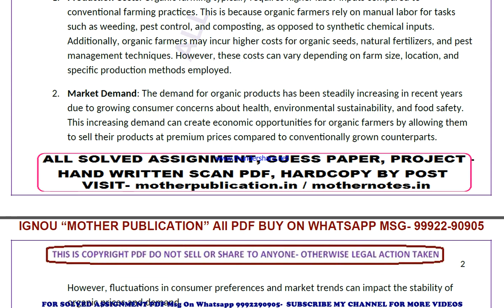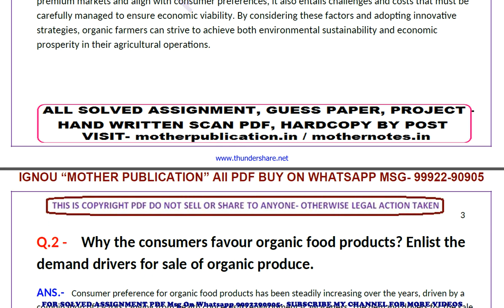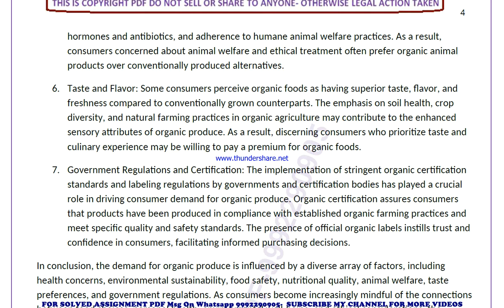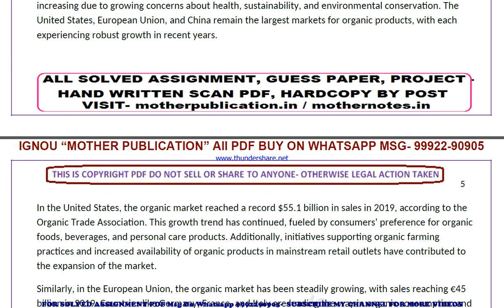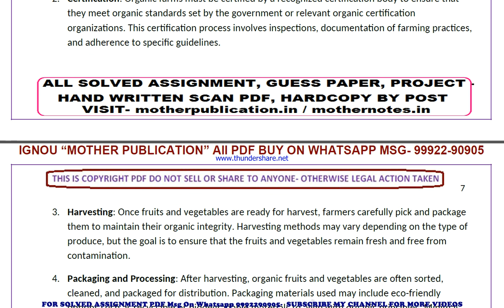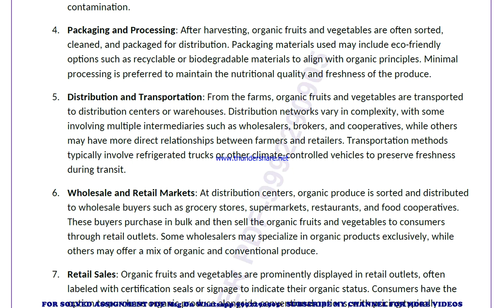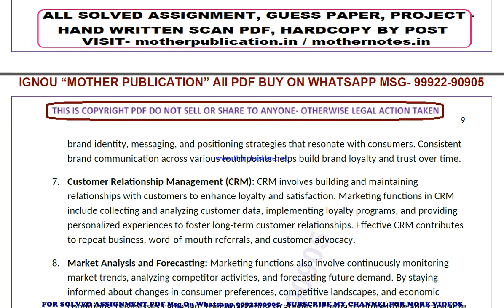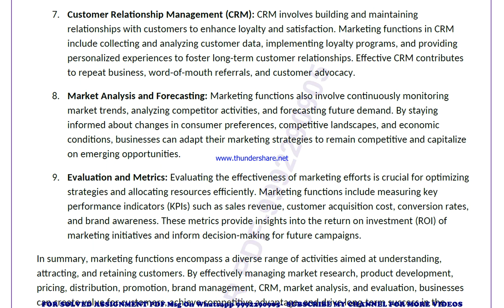bapi 3 solved assignment 2024 | bapi 3 solved assignment in english 2023-24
price-
bag-30rs

 ignou solved assignment bapi 3,
bapi 3 solved assignment in english,
 bapi 3 ignou assignment 2023-24,
  bapi 3 solved assignment 2023-24,
 ignou bapi 3 solved assignment free,
  solved assignment ignou 2023-24 bapi 3,
 solved assignment of bapi 3,
 bapi 3 ignou solved assignment kaise download kare,
 ignou solved assignment 2023-24 bapi 3,
bapi 003 solved assignment,
bapi 003 solved assignment 2023-24 in english,
bapi 003 solved assignment in english,
bapi 003 ignou assignment 2023-24 solved,
bapi 003 solved assignment 2023-24,
ignou bapi 003 solved assignment free,
bapi 003 solved assignment ignou 2023-24,
solved assignment ignou 2023-24 bapi 003,
bapi 3 solved assignment ignou exam preparation ignou exam
bapi 3 exam how to study for ignou,
exam bapi 3 exam preparation preparation for,
gnou exams bapi 3,
 ignou bapi 3 exam preparation,